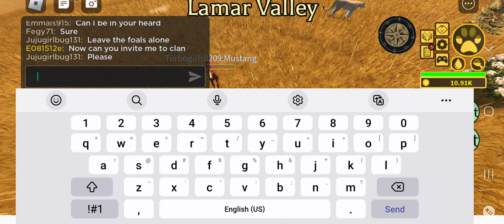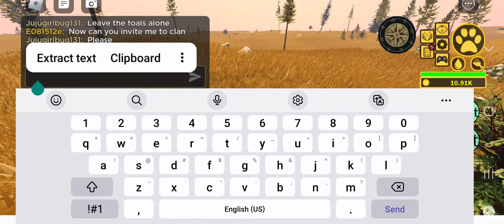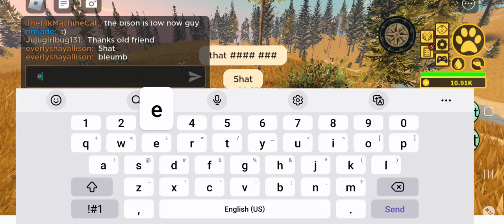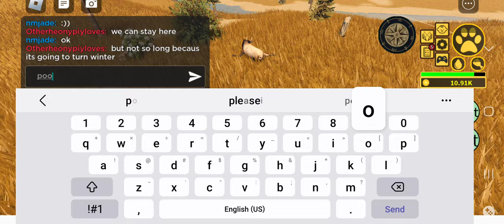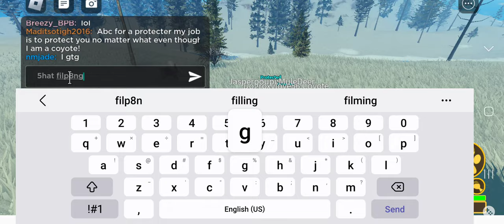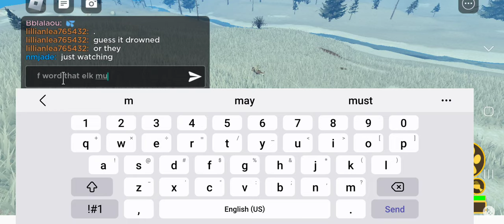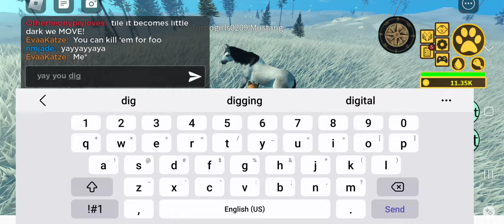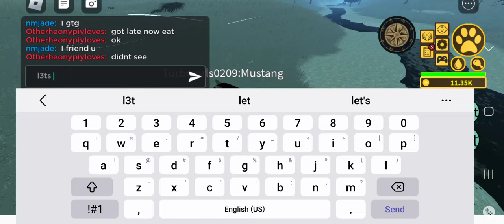Raising a baby horse.( Yellowstone unleashed)